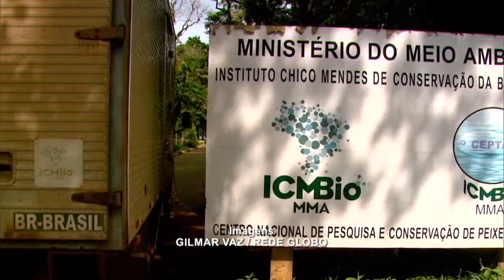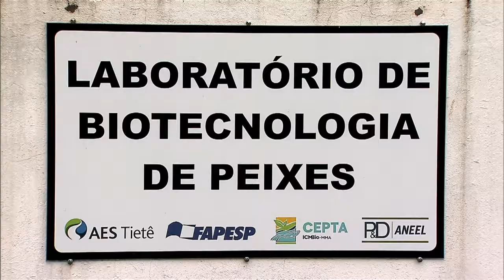Espécies de peixes do Rio Doce são enviados para centro de pesquisa em São Paulo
NBR NOTÍCIAS - 09.12.15: Cerca de um mês após o rompimento de duas barragens de rejeitos em Mariana (MG), alguns exemplares de peixes do Rio Doce foram enviados para um Centro de Pesquisa no interior de São Paulo, ligado ao Instituto Chico Mendes de Conservação da Biodiversidade. O Centro possui um dos maiores bancos genéticos de peixes ameaçados de extinção da América Latina.